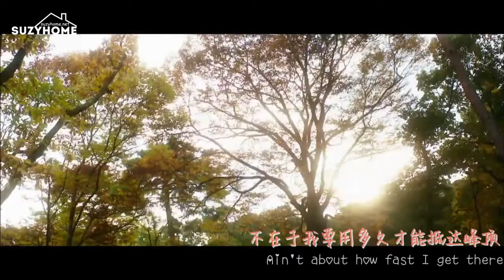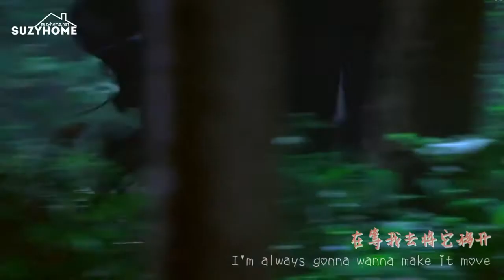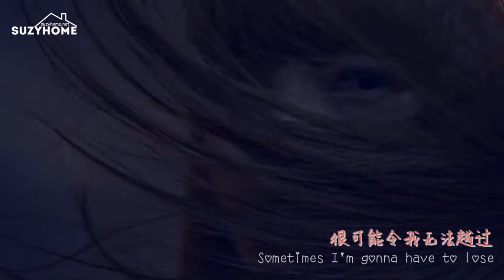【SuzyHome】141010 HappySuzy'sDay MV- THE CLIMB